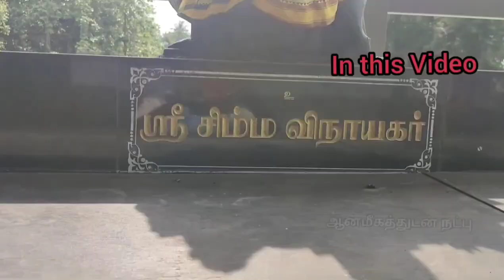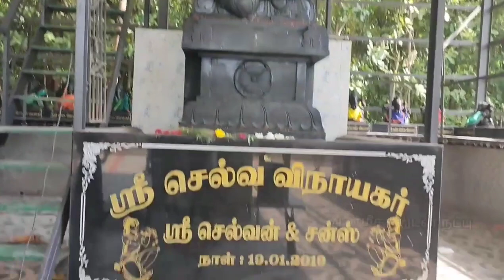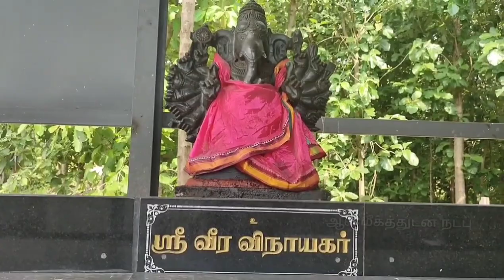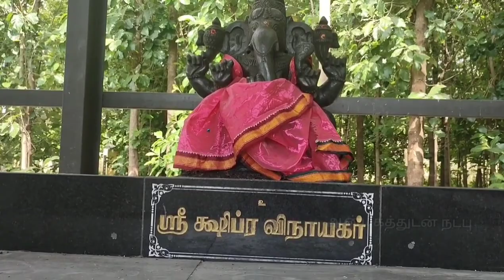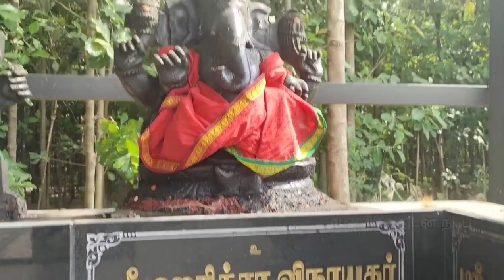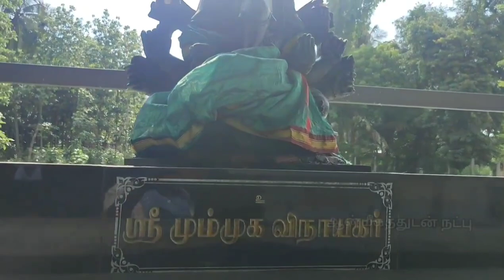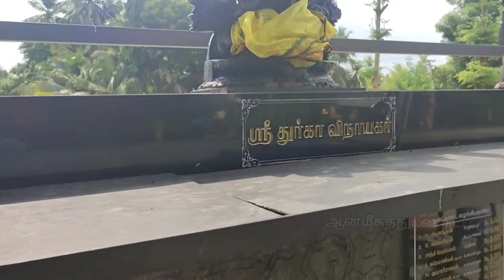விநாயகர் சதுர்த்தி முன்னிட்டு விநாயகரின் 32 வடிவங்கள் தரிசனம் | உமையாள்புரம் செல்வ விநாயகர் கோயில்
உமையாள்புரம் செல்வ விநாயகர் கோயில் 32 Types of Vinayagar in one Temple

விநாயகரின் 32 வடிவங்கள் அறிய கீழே உள்ள லிங்க் ஐ கிளிக் செய்யவும்

அமைவிடம்

கும்பகோணத்தில் இருந்து திருவையாறு செல்லும் சாலையில் கும்பகோணத்திலிருந்து சுமார் 14 கி.மீ தொலைவில் அமைந்துள்ளது. திருவையாற்றில் இருந்து 21 கி.மீ தொலைவிலும், கல்லனையில் இருந்து 54 கி.மீ தொலைவிலும் சுவாமிமலையில் இருந்து சுமார் 6 கி.மீ தொலைவில் அமைந்துள்ளது.

- தமிழ்